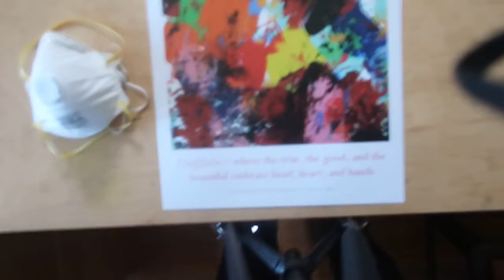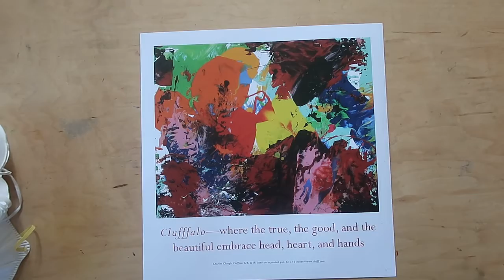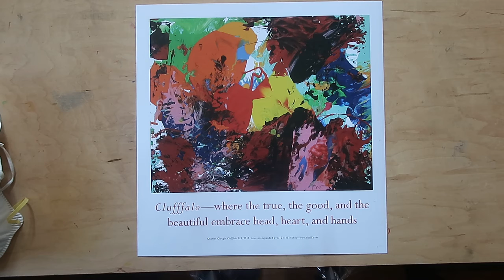Clufffalo 200322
Charles Sidney Clough, Journal 007